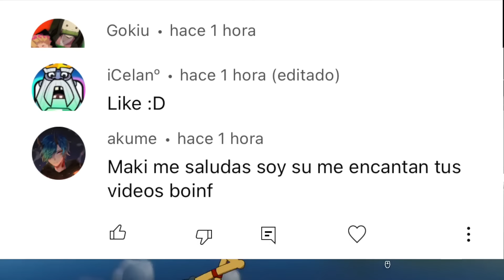**TROLEANDO** a mi HERMANO MAYOR (intento trolear a TEKENDO ¿¿ sale mal ??)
Bueno chicos Maki Maki hintenta un troleo máximo a su hermano mayor TEKENDO...